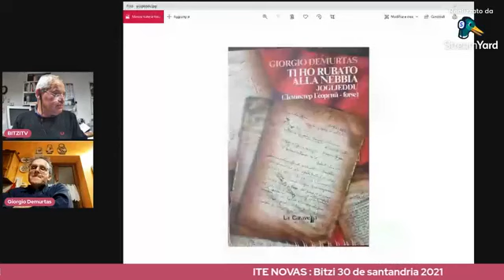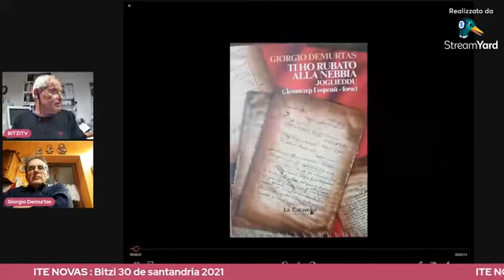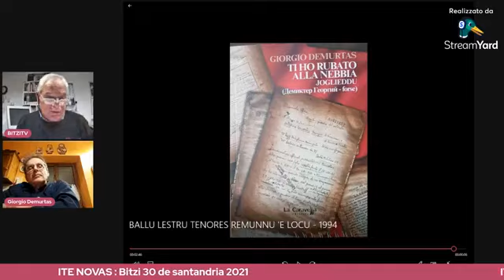DODDI GIORGIO DEMURTAS Arresonamus de TI HO RUBATO LA NEBBIA , Joglieddu _ BitziTv 30-11-2021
DODDI GIORGIO DEMURTAS   Arresonamus de su libru suo, TI HO RUBATO LA NEBBIA , Joglieddu - BitziTv 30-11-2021